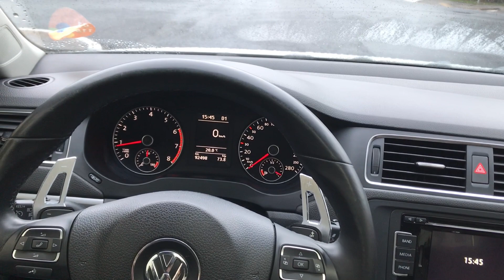QUANTO CUSTA PARA MANTER UM JETTA 2.0 TSI ?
Fala rapaziada, beleza? Nesse video dou um breve panorama de Quanto custa para manter um jetta tsi, abordo alguns tópicos superficiais que já dão uma boa noção pra quem pretende ter o carro.